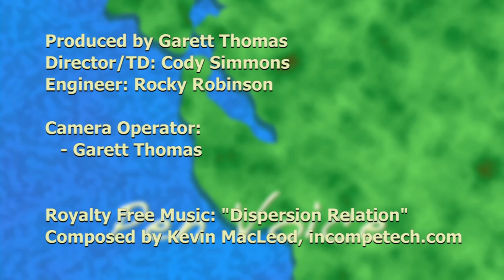Pen Voice - 236 - Dave Pine Pt. 2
Host Dani Gasparini talks with Supervisor Dave Pine, District 1, San Mateo County Board of Supervisors, about Measure AA and tidal wetland restoration.